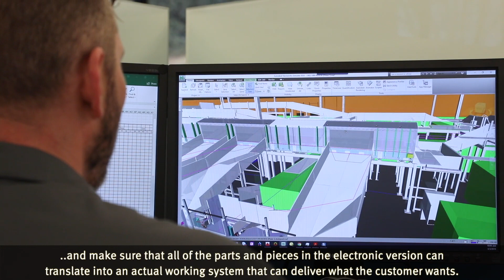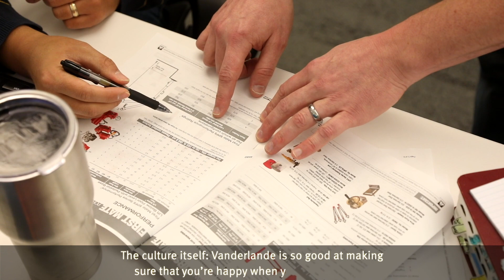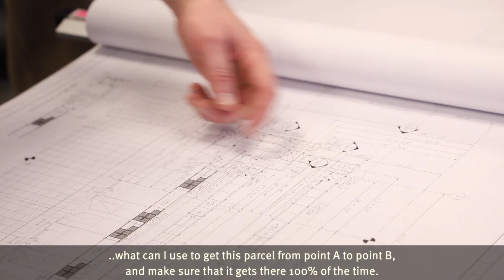Engineering | Job area movie | Vanderlande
Our electrical, mechanical, control system and other engineers play vital roles in first designing – and then installing – the systems that meet our customers’ needs. This extends from system architecture to practical integration, and all of the steps in between.

Greg is a Mechanical Project Engineer. He takes computer drafts of a material handling system and makes sure that all of the parts in the electronic version can translate into an actual working system that can deliver what the customer wants.